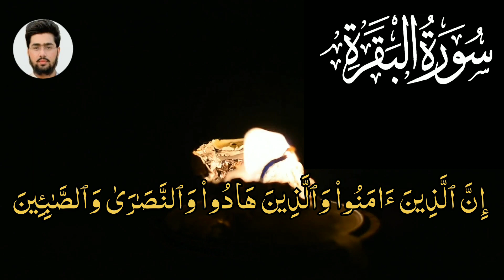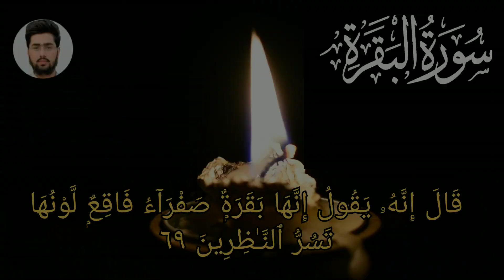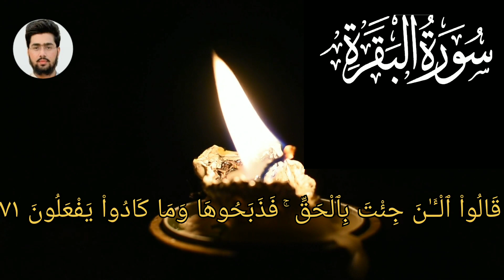Qari Abdul Sattar Alvi || Tilawat E Quran Pak || Surah Baqarah || Sabaq No 8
Qari Abdul Sattar Alvi Tilawat E Quran Pak
Quran pak ki video

Qri shahid mahmood
Qari abdul rahman masood
Qari andul rahman asudas
Hafiz
Quran
Quran recitation
Quran tilawat
Quran kareem
Quran karim
Quran Pak ki Tilawat tarjuma k beghar
Quran Pak ki Tilawat tarjuma k sath
Quran best voice
Quran with urdu translation ke sath
Quran Pak ki Tilawat
Quran sharif
Tilawat quran
Surah bakarah
Surah
Surat
Tilawat quran tarjuma k sath
Tilawat quran tarjuma k beghar
Islami
Islamic
Islamic video
Islamic videos
Islamic knowledege video
Islamic vloggers
Islamic vilogg
Islamic channal
Quran channal
Tilawat channal
Porah quran
Quran porah
Surah yaseen
Surah yasin
Surah waqia
Surah mulk
Surah mulq
Surah rahman
Surah muzammil
Surah muzamil
Surah mudaser
Surah mudasar
Surah muhammad
Quran samee
Quran seekhe
Quran dekhe